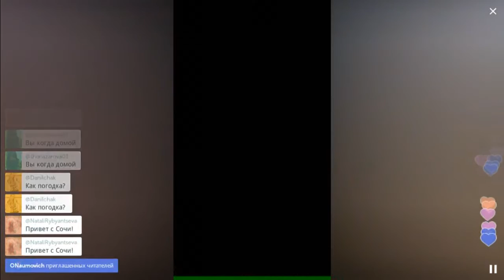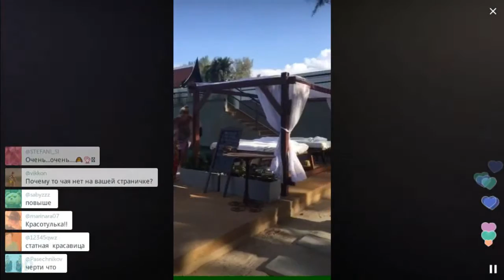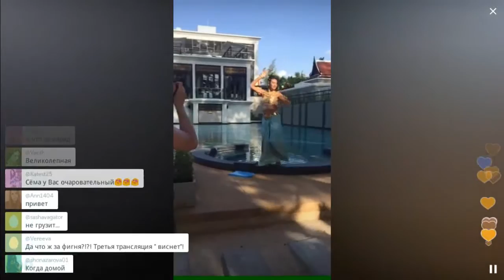Бледанс как принцесса в Тае / Перископ Блёданс 2016 на TopPeriscope.Ru